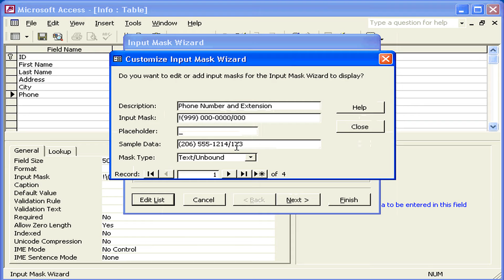تعديل قناع الإدخال Input Mask Access XP